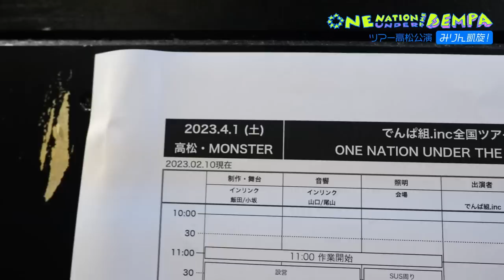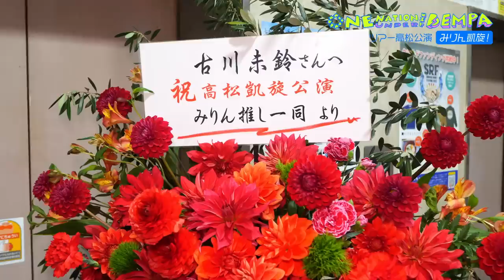【VLOG】ワンネーションでんぱ ツアーvol.2 「高松公演編‼」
絶賛開催中の全国ツアー「ONE NATION UNDER THE DEMPA TOUR」高松公演！
みりんちゃん5年ぶりの凱旋でした。

▼LIVE
でんぱ組.inc 全国ツアー
「ONE NATION UNDER THE DEMPA TOUR」

▼公演日時・会場
・3/5(日) 東京・Ｊ:ＣＯＭホール八王子  Open 17:00 / Start 18:00
＊声出し可能公演実施予定

・3/19(日) 大阪・GORILLA HALL OSAKA  Open 17:00 / Start 18:00

・3/24(金) 富山・MAIRO  Open 18:30 / Start 19:00

・3/26(日) 金沢・Eight Hall  Open 16:30 / Start 17:00

・4/1(土) 高松・MONSTER  Open 16:30 / Start 17:00【SOLD OUT】

・4/2(日) 岡山・CRAZYMAMA KINGDOM  Open 16:30 / Start 17:00

・4/9(日) 新潟・NIIGATA LOTS  Open 16:30 / Start 17:00

・4/15(土) 静岡・SOUND SHOWER ark  Open 16:30 / Start 17:00

・4/23(日) 名古屋・THE BOTTOM LINE Open 16:30 / Start 17:30

▼Release
6/21(水)EP「ONE NATION UNDER THE DEMPA」発売！
最新曲「古代アキバ伝説」を含む全5曲収録

member:
古川未鈴（MIRIN FURUKAWA）